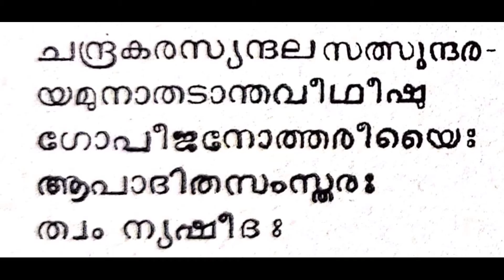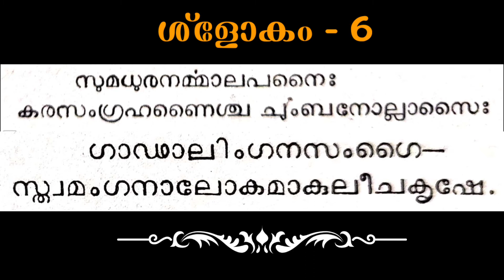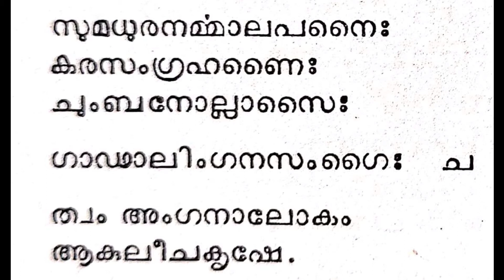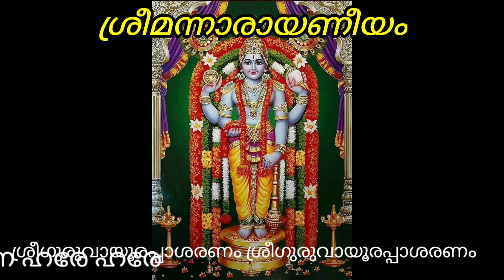NARAYANEEYAM Dasakam 66 slokam- 5&6 || നാരായണീയം ദശകം 66 ശ്ളോകം - 5&6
ദശകം66  ശ്ളോകം - 5&6

narayaneeyam
നാരായണീയം

narayaneeyam malayalam
narayaneeyam full
narayaneeyam class
narayaneeyam meaning in malayalam
narayaneeyam guruvayur
narayaniyam hunduism
narayaneeyam learning
നാരായണീയം പാരായാണം